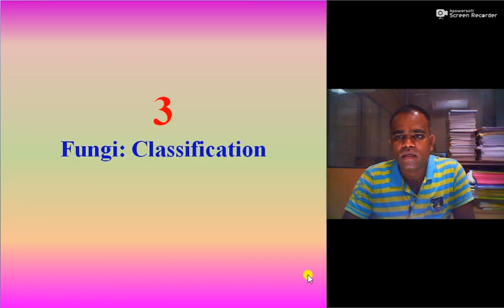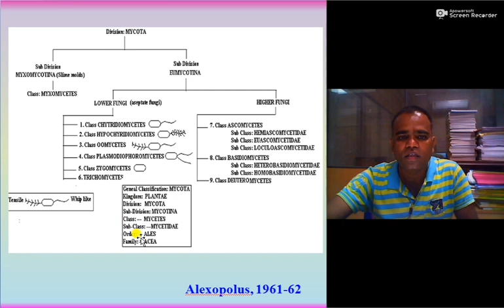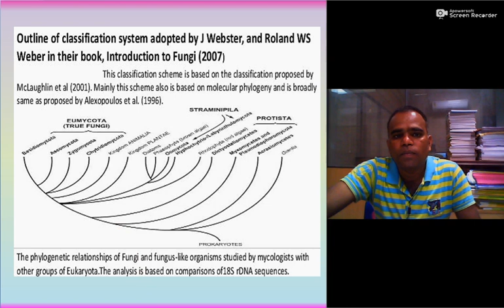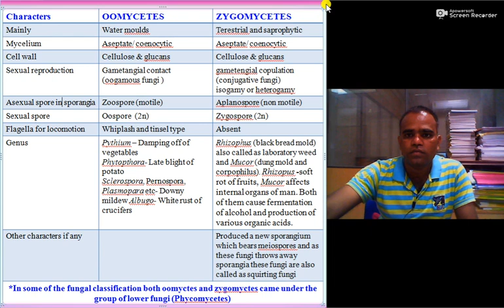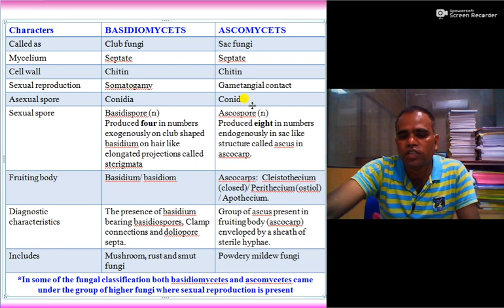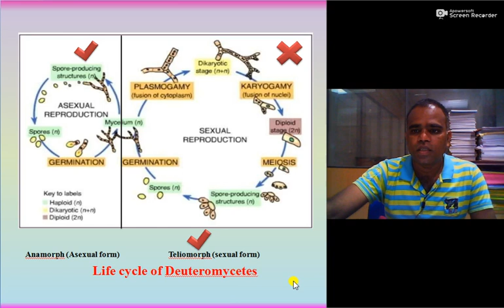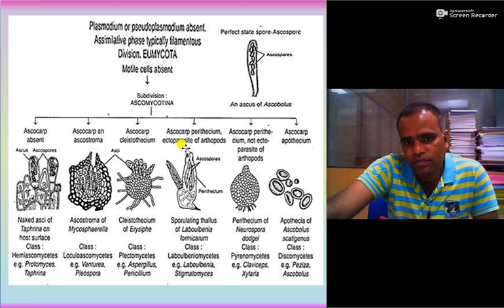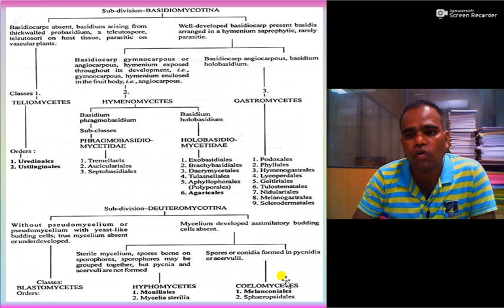Lecture 3- Classification of fungi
Dear students of Agriculture, this is video lecture series of Fundamentals of Plant Pathology course... tried to explain in simple way..u please go through the same... you will definitely get benefited.. if you have any suggestions or you found any mistake you please comment the same.. i will innocently incorporate the same while preparing next lectures. thank you so much...